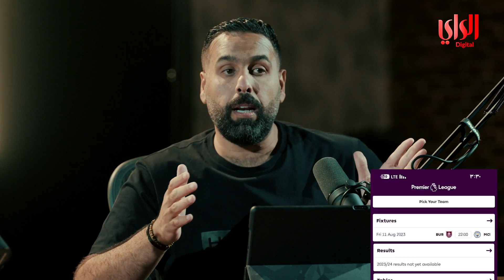برنامج الراي فانتسي | الحلقة الأولى | تبي تصير مدرب؟